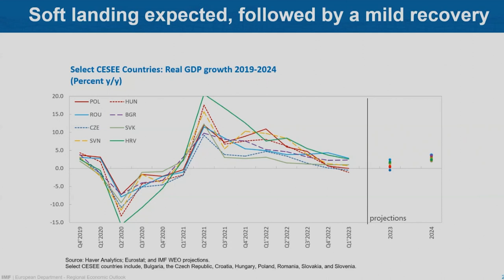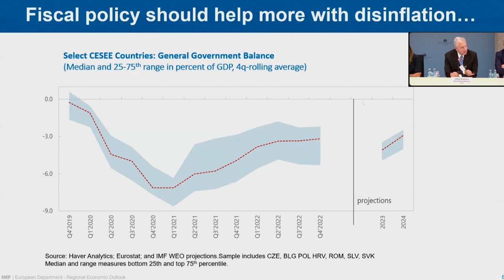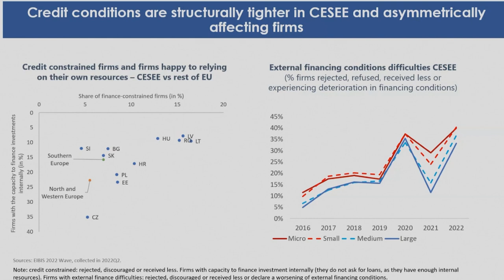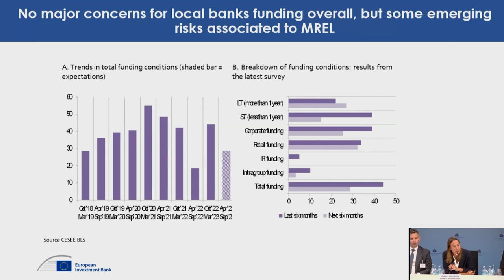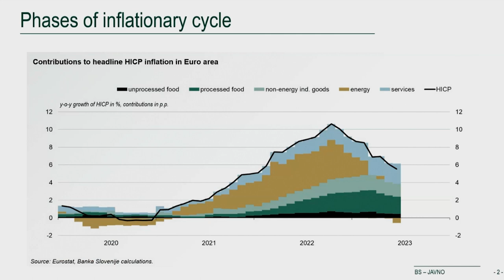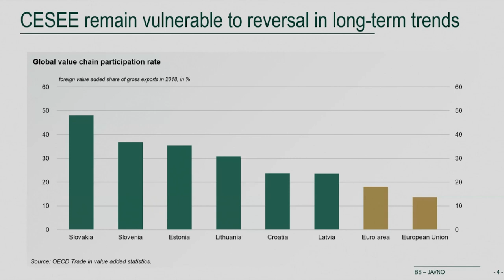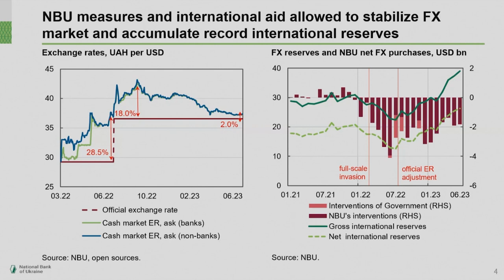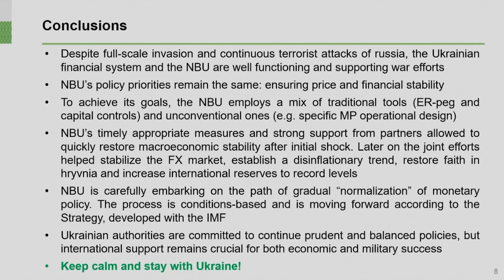Panel Discussion at the CESEE Conference 2023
Discussants:
Alfred Kammer, Director of European Department, International Monetary Fund
Debora Revoltella, Chief Economist, European Investment Bank
Boštjan Vasle, Governor, Banka Slovenije
Sergiy Nikolaychuk, Deputy Governor, National Bank of Ukraine

The conference on central, eastern and south-eastern European (CESEE) countries is a forum to discuss key economic and financial issues in the region, with participation of central banks from the EU and EU candidate countries and potential candidates, representatives from European and international institutions (European Commission, IMF, EBRD, EIB, BIS, OECD, World Bank) as well as from academia. It provides a platform for deepening the understanding of CESEE economies and exchanging views on topical policy issues.